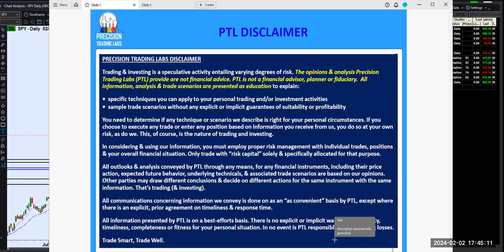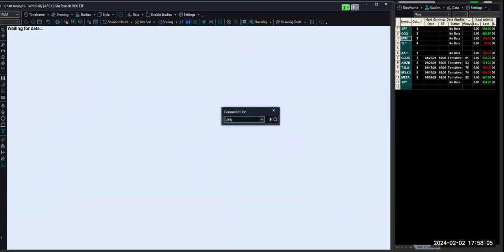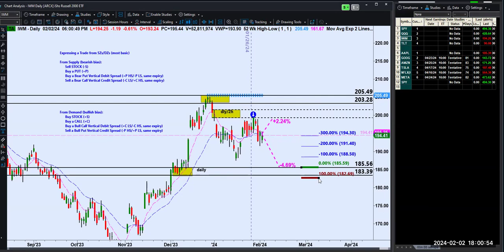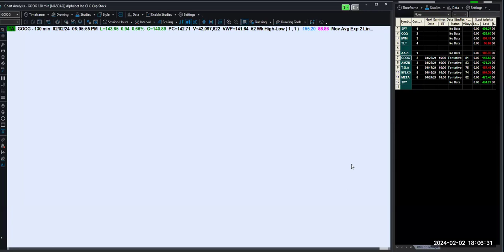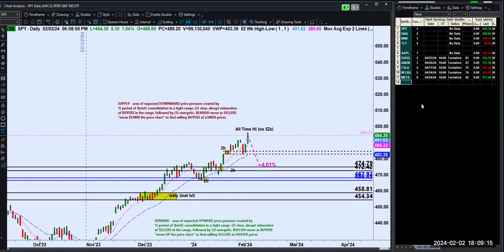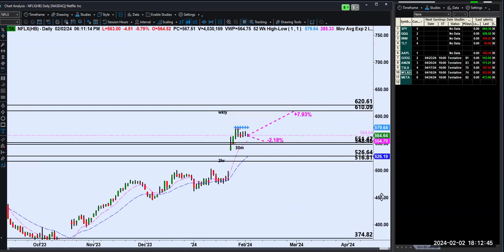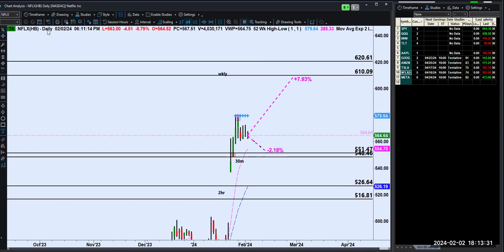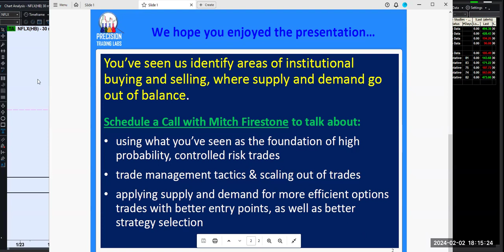Here’s what happening after these big Earnings announcements 📈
This was a big week for Earnings announcements 📈

Watch to see Upcoming Trading Levels in the market to give you insight if the rally is real or just a setup for a move back to the downside…

Inside this video Mitch Firestone walks you through:
* A review of the major market ETFs and Equities,
spy (the S&P 500)
qqq (the Nasdaq 100),
iwm( RUSSELL 2000)
tlt(Treasury Bond ETF)
aapl (Apple)
goog (Google)
nflx (Netflix)
tsla (Tesla)

As part of this, he presented Supply and Demand zones, the core principle of our trading methodology.

We also showed these levels in the context of moving averages and Bollinger Bands, well regarded trading indicators used by many. We also highlighted the distance price would have to travel to reach these zones. These zones are the foundation of our trade setups.

Watch this video as a potential Roadmap for Trading opportunities for the next few days and weeks.

Struggling to come up with your own trade ideas ? We've got you covered. You can get started by scheduling a Show me the money Call on Zoom with this

This is a one on one Call where I will show you my exact process for finding and executing controlled risk profitable trades.

Trade Well, Trade Safe
Ryan Nocera, Co-Founder
Precision Trading Labs, LLC

Get my FREE PDF Report How to make an Extra 6 figures a year in 30 minutes a day or Less